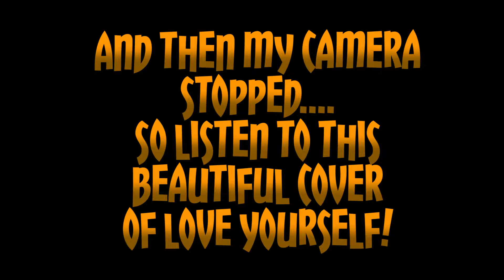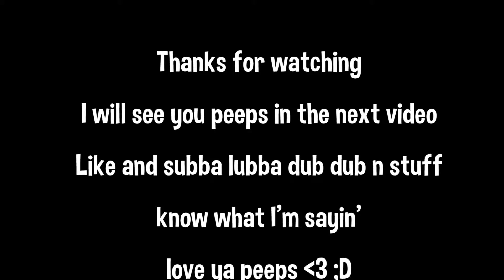Heads Up Challenge (w/ NielsTube) | imagimango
I AM DESCRIPTION, YOU CAN OPEN ME, I CAN BE YOUR FRIEND

Because of my 2/3 week absence from YouTube I've uploaded 3 videos today!

Also sorry for the weird and frickin annoying audio glitch, couldn't find a way to fix it